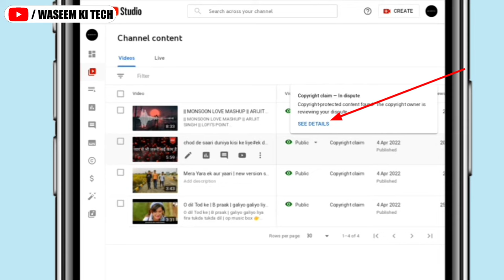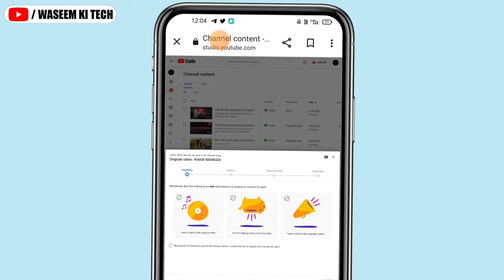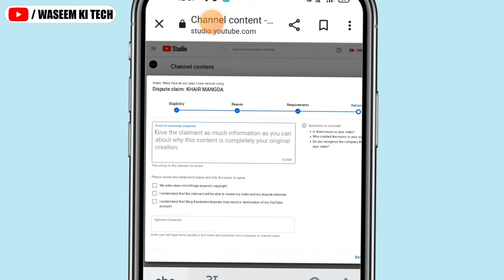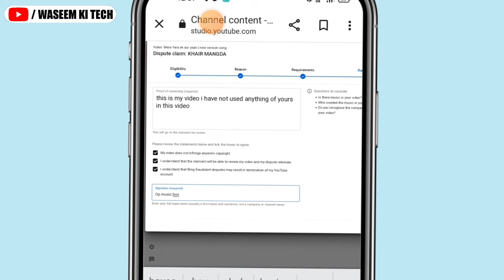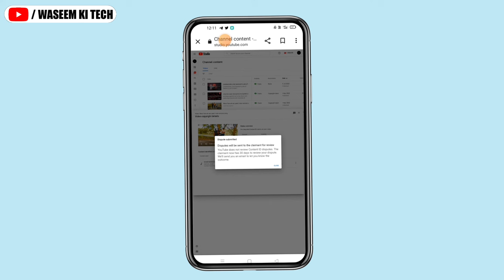How to dispute copyright claims on youtube | dispute copyright claim | Copyright dispute kaise karen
(1)The option of dispute is coming in the copyright claim (2)copyright claim me replace ka option kese laye (3)How to remove copyright claim of disputed video (4)dispute copyright claims on youtube in hindi (5)how to dispute copyright claims on youtube music (6)copyright claim dispute kya hota hai (7)how to mute copyright claim (8)copyright claim replace song (9)copyright claim dispute ? (10)dispute option kya hota hai (11)dispute option ? (12)Waseem ki tech (13)dispute copyright claims ? (14)dispute